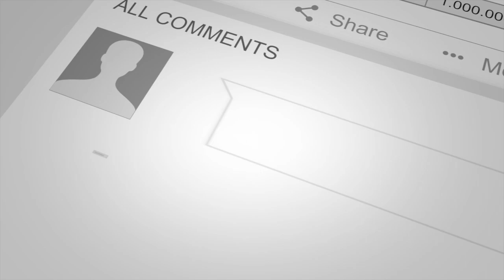Recording of Edgar Allan Poe's The Conqueror Worm HD 720p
The Conqueror Worm (1843/45) by Edgar Allan Poe (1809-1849)

Full Text:

Lo! ’t is a gala night
   Within the lonesome latter years!
An angel throng, bewinged, bedight
   In veils, and drowned in tears,
Sit in a theatre, to see
   A play of hopes and fears,
While the orchestra breathes fitfully

Mimes, in the form of God on high,
   Mutter and mumble low,
And hither and thither fly—
   Mere puppets they, who come and go
At bidding of vast formless things
   That shift the scenery to and fro,
Flapping from out their Condor wings
   Invisible Wo!

That motley drama—oh, be sure
   It shall not be forgot!
With its Phantom chased for evermore
   By a crowd that seize it not,
Through a circle that ever returneth in
   To the self-same spot,
And much of Madness, and more of Sin,
   And Horror the soul of the plot.

But see, amid the mimic rout,
   A crawling shape intrude!
A blood-red thing that writhes from out
   The scenic solitude!
It writhes!—it writhes!—with mortal pangs
The mimes become its food,
And seraphs sob at vermin fangs
   In human gore imbued.

Out—out are the lights—out all!
   And, over each quivering form,
The curtain, a funeral pall,
   Comes down with the rush of a storm,
While the angels, all pallid and wan,
   Uprising, unveiling, affirm
That the play is the tragedy, “Man,”
   And its hero, the Conqueror Worm.

Art:  The Fall of the Rebel Angels and The Triumph of Death (1562) by Pieter Bruegel the Elder